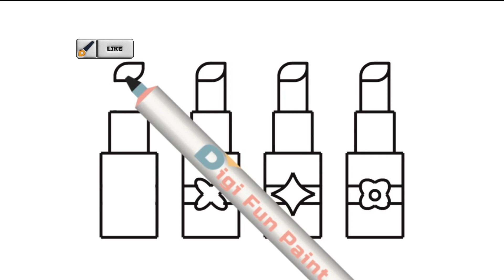Menggambar melukis mewarnai untuk anak-anak | Lipstik warna-warni | Lipstick | Belajar warna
Ayo menggambar, melukis dan mewarnai bersama.

❤ menggambar, melukis dan mewarnai 💄